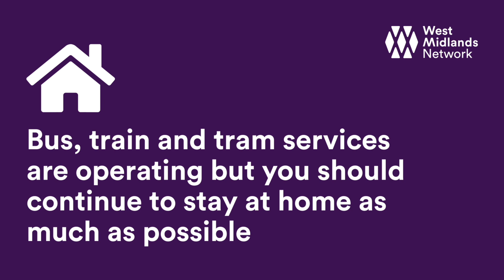Covid-19: Travel Advice